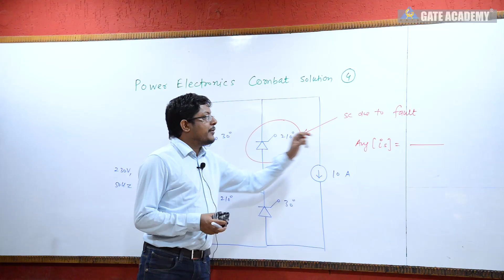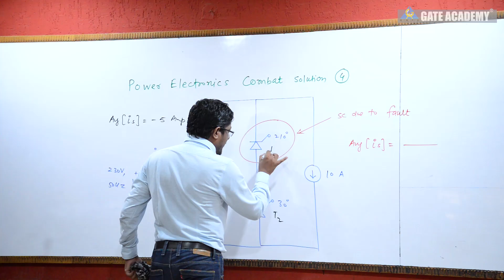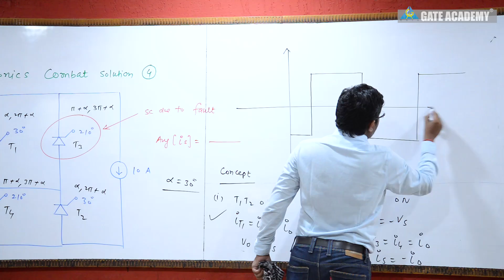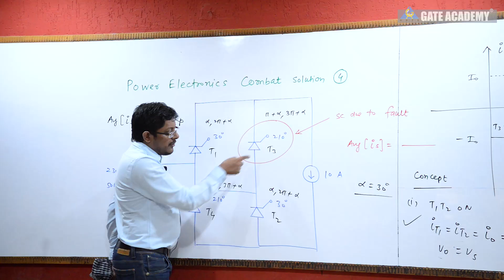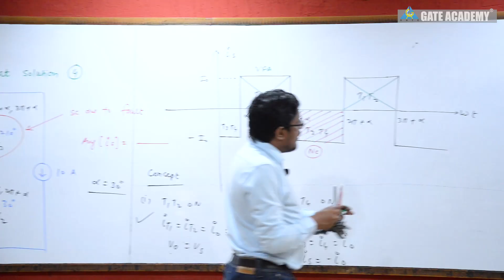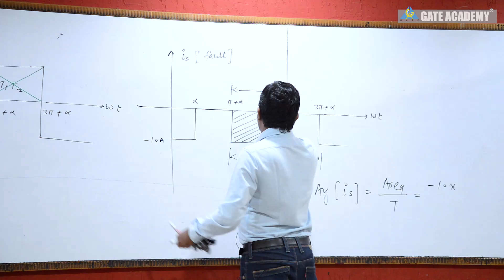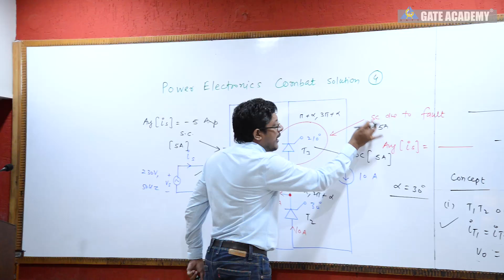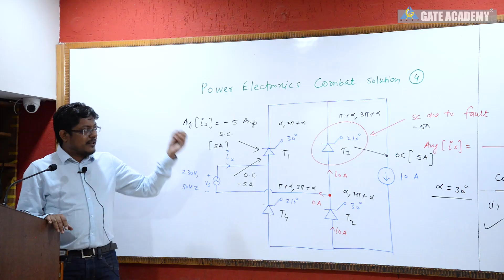Combat Solution of POWER ELECTRONICS #4